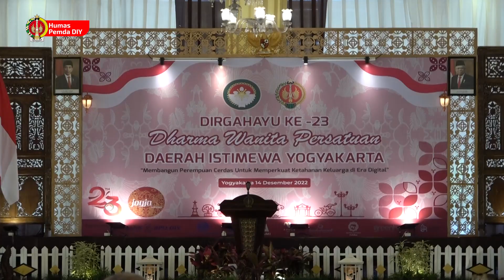Jadi Cerdas dan Berdaya Tak Kenal Kata Usai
Yogyakarta (14/12/2022) jogjaprov.go.id - Tema peringatan HUT ke-23 Dharma Wanita Persatuan 2022 adalah ‘Membangun Perempuan Cerdas untuk Memperkuat Ketahanan Keluarga di Era Digital’. Tema ini dapat dipandang sebagai wujud kesadaran menjadi cerdas dan berdaya, tidak mengenal kata usai.

Hal ini disampaikan Wakil Gubernur DIY, KGPAA Paku Alam X saat mewakili Gubernur DIY pada puncak acara Peringatan HUT ke-23 Dharma Wanita Persatuan DIY 2022. Acara yang dihadiri pula oleh GKBRAyA Paku Alam ini diadakan di Bangsal Kepatihan, Kompleks Kepatihan, Yogyakarta.

“Tema peringatan tahun ini hampir mirip dengan tema HUT ke-21 DWP yang lalu, yakni ‘Peran Dharma Wanita Persatuan dalam Pemberdayaan Perempuan di Era Digital untuk Mendukung Terwujudnya Ketahanan Keluarga Indonesia’. Saya memandang kemiripan tema tersebut sebagai wujud kesadaran, sekaligus sebuah penegasan, bahwa untuk menjadi cerdas dan menjadi berdaya, merupakan pekerjaan yang tidak boleh mengenal kata usai,” paparnya.